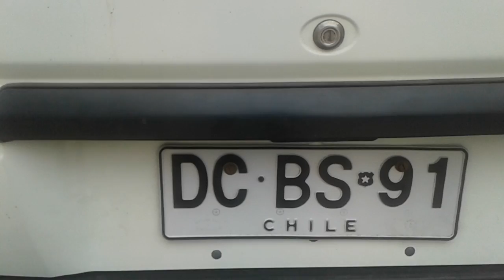Lo de que afuera. ....